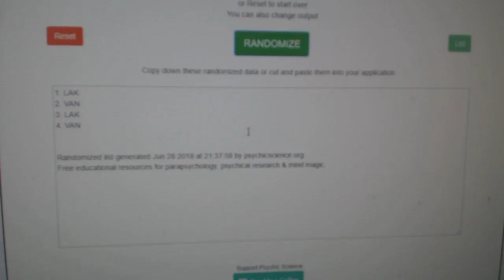Multi-Randoms - C&C GB #8698